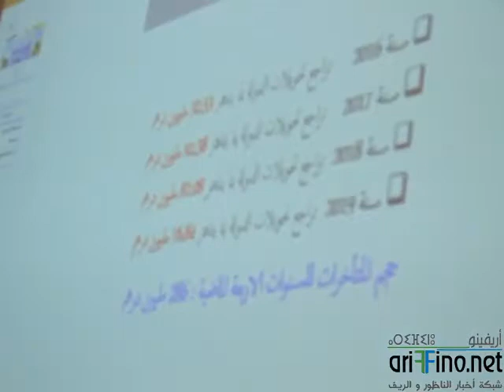دورة مجلس الشرق تصادق على تمويل مدينة المهن و الكفاءات في الناظور